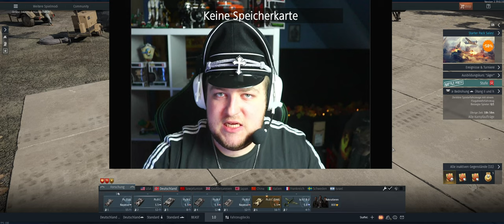PLAY LOW-TIER GERMANY ASA PROFI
How good are you my friend?

⚙🔩My Gaming Setup:
AIO Water Cooling
Monitor 1
Monitor 2